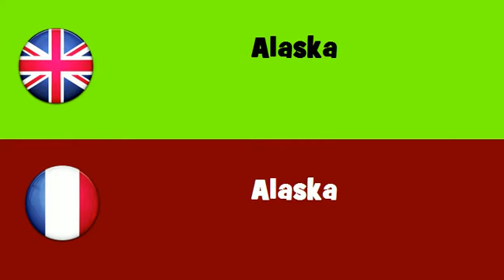FROM ENGLISH TO FRENCH = Alaska